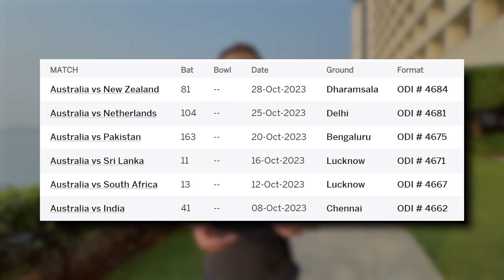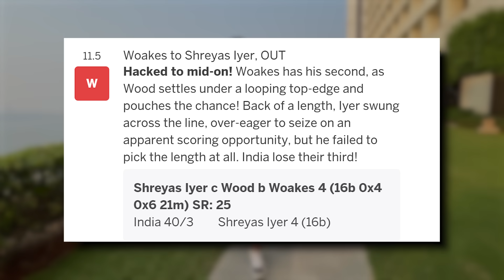I'm in INDIA to watch the World Cup with YOU! | S03E07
Namaste India, I'm back. Feels very special to be here to catch one of the most anticipated World Cup games - India vs South Africa at Eden Gardens. But before that, I'm in Mumbai for some meetings and chats. And while I'm here, I thought I'd bring you a fresh version of The 360 Show specially for all of you, featuring a cameo from Mike Atherton on England’s woes. I also discuss how the teams are shaping up in the CWC2023 and Shreyas Iyer's short ball woes. All that and much more on this episode.